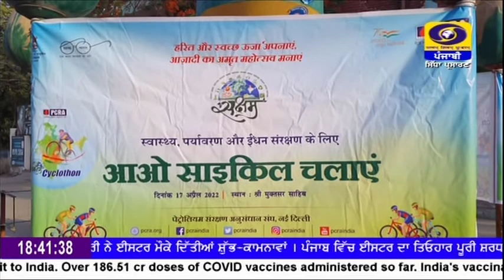ਮੁਕਤਸਰ ਚ ਜ਼ਿਲ੍ਹਾ ਪ੍ਰਸ਼ਾਸਨ ਦੇ ਸਹਿਯੋਗ ਨਾਲ ਆਜ਼ਾਦੀ ਕਾ ਅੰਮ੍ਰਿਤ ਮਹੋਤਸਵ ਨੂੰ ਸਮਰਪਿਤ ਇੱਕ ਸਾਈਕਲ ਰੈਲੀ ਦਾ ਆਯੋਜਨ।